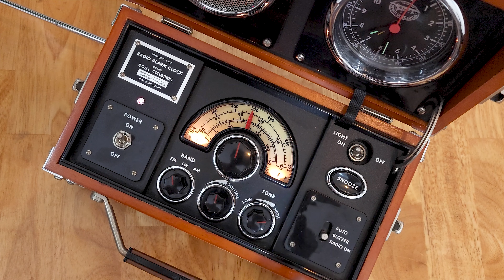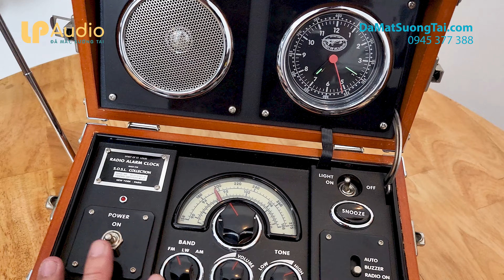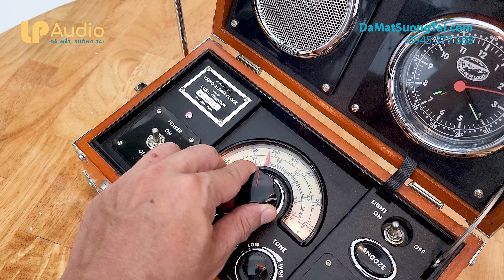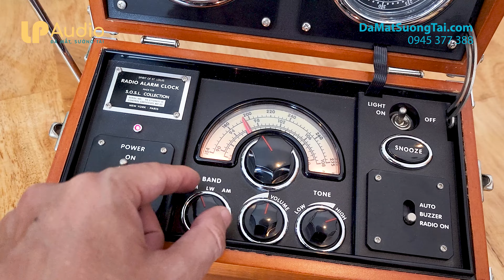ĐỘC NHẤT ĐÀI radio alarm clock SPIRIT of ST. Louis giá 6tr || LP AUDIO